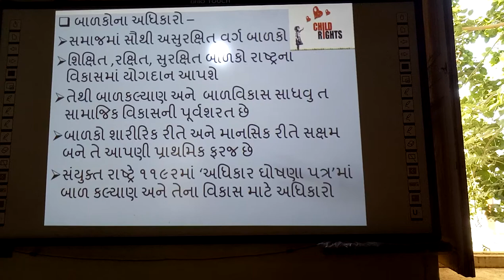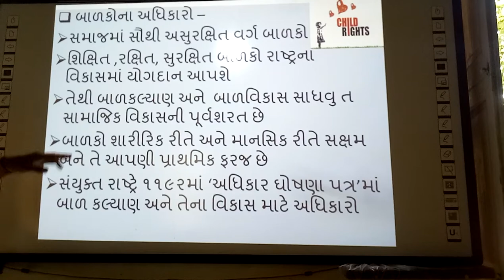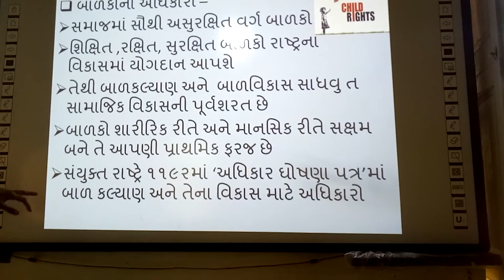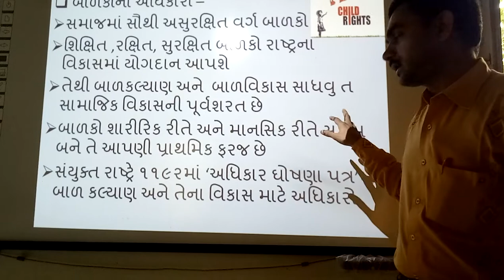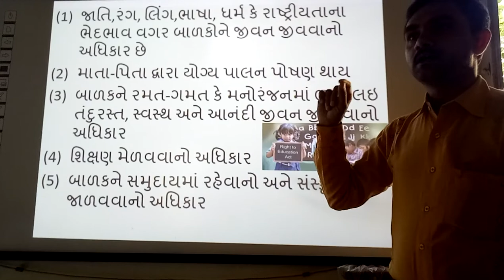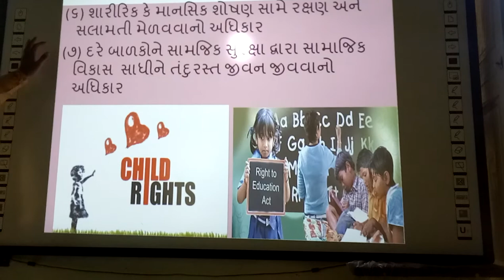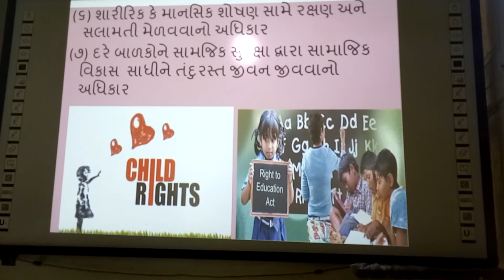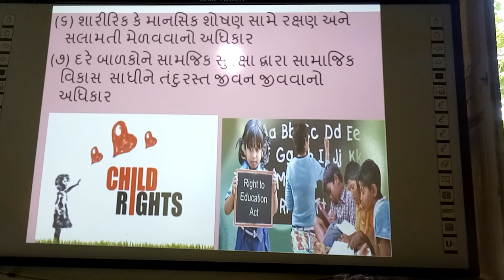Balako na Adhikaro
Balako na Adhikaro, | smart india, | suresh dhoriya, | social science, | samajik vigyan, | Child Right, | Best Information of Child Right, | Good video of Child Right, | Balakona Adhikaroni Mahiti, | you tube, | Education, | technology, | animation, | short note, | social science, | videos, | Information,